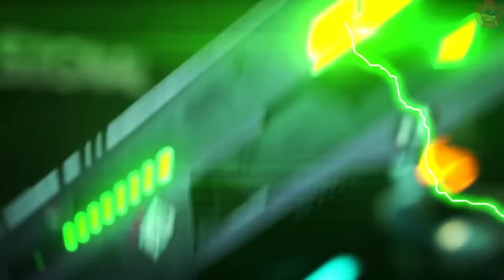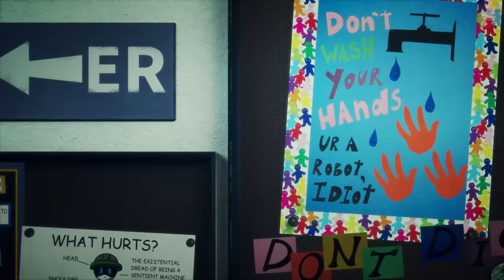ДРОНЫ-УБИЙЦЫ 1 СЕРИЯ (ПИЛОТ) - НА РУССКОМ | MURDER DRONES - EPISODE 1: PILOT - RUS